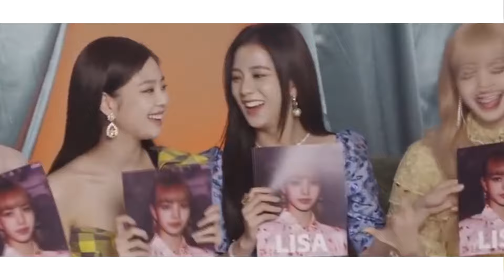[OPV] JENSOO - with me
I'll just let you know
that I won't let you go
- Jennie

สำหรับคนไทยกดดูคำแปลตรง cc ได้เลยค่า !